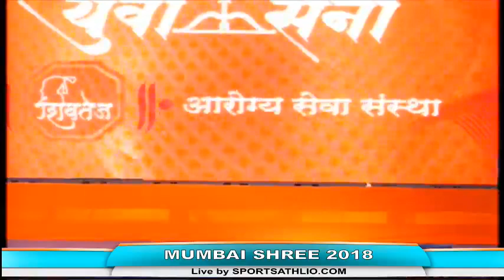Prize Distribution Mumbai Shree 2018 | SportsAthlio